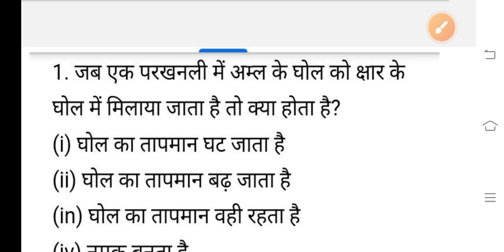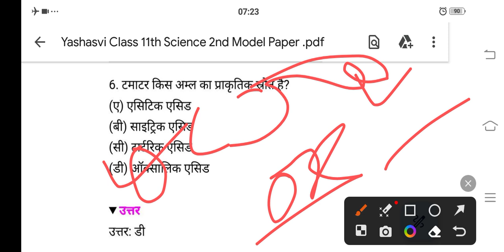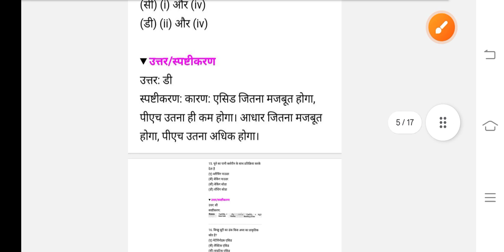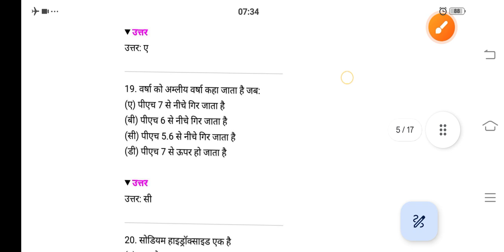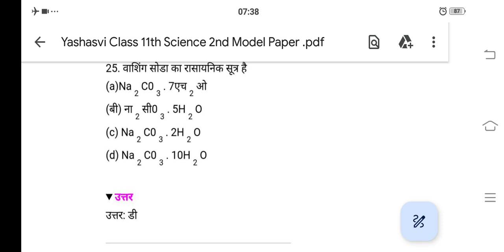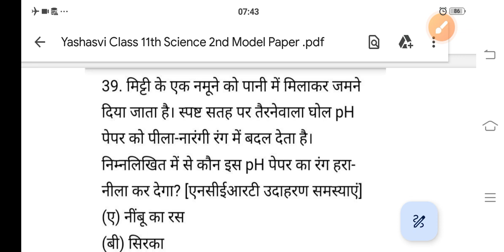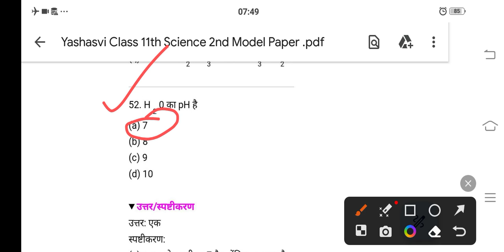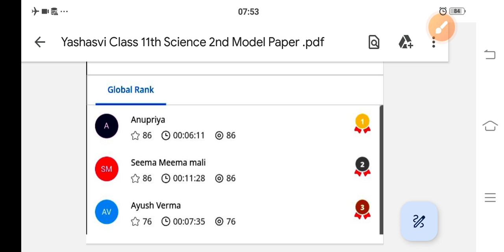PM Yashasvi Scholership 2023 Question Paper Class 11 | L2 Science | यशस्वी योजना | Model Paper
Link काम न करे तो Teligram पर सर्च करें 👉Sunil KPatan Edu News

Topics

pm yashasvi scholarship model paper 2023
pm yashasvi model paper
pm yashasvi scholarship
pm yashasvi scholarship exam
 pm yashasvi yojana model paper
 how to apply pm yashasvi scholarship
 yashasvi scholarship yojana 2023
pm yasasvi scholarship yojana 2023
 pm yashasvi scholarship yojna 2023
pm yashasvi scholarship yojana 2023 syllabus
 pm yasasvi scholarship yojana online
scholarship yojana
 pm yashasvi yojana school live